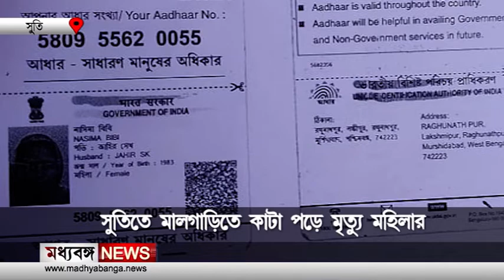Suti Death: সুতিরে মালগাড়িতে কাটা পড়ে মৃত্যু মহিলার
Madhyabanga News